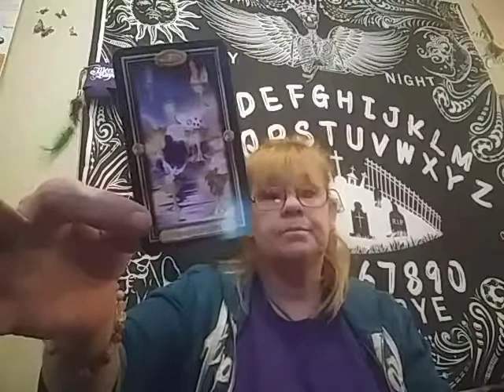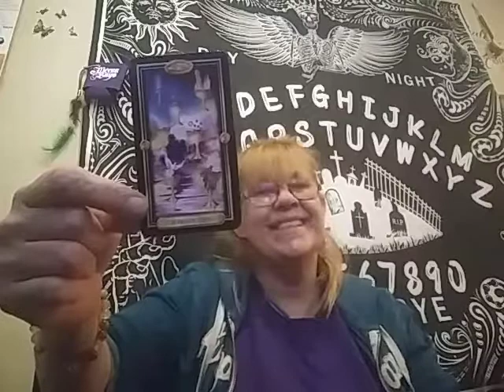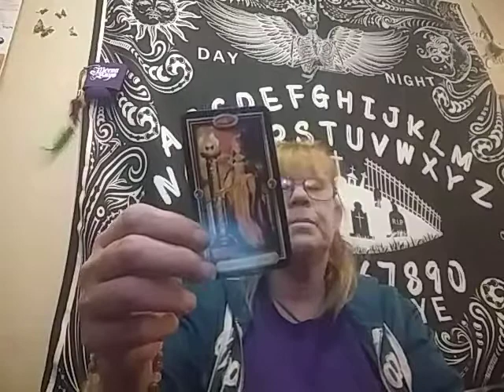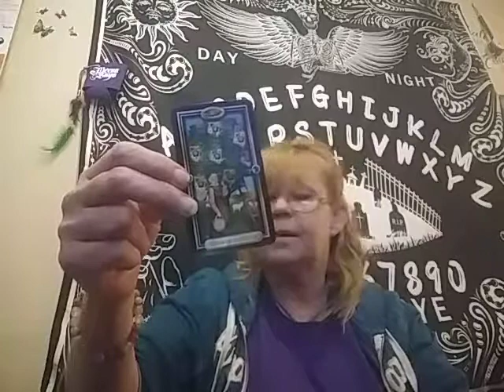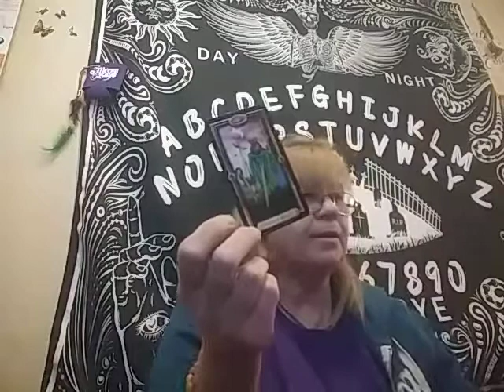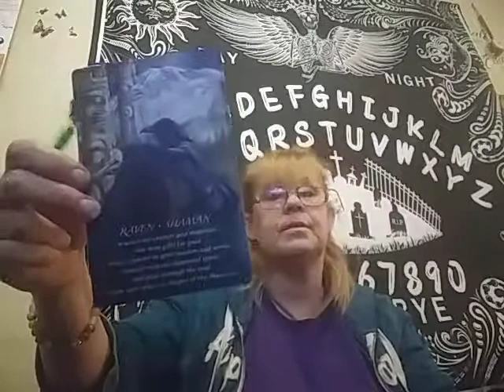You are limitless!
You have so many options and choices to make , don't limit yourself with expectations or assumptions about what it should be or could be ! you are a Creator being you are the magician create your reality in the way you see it!